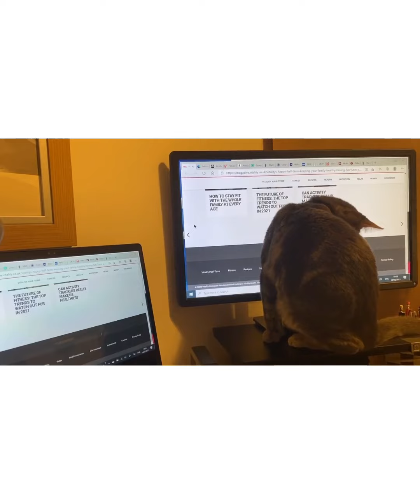Part2 Parsley & Sage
Purr babies having a good time. They really help to relieve stress and improve heart health- an extremely rewarding relationship.